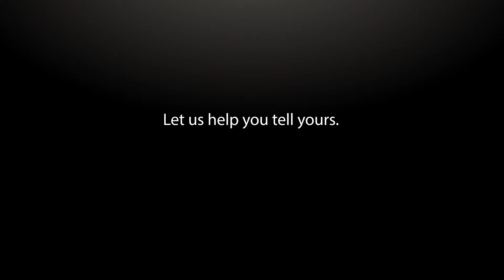Virtually Staged by ALIGN3D: Tendring Trail's Dining Room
to view more of our 3D Virtual Staging projects.